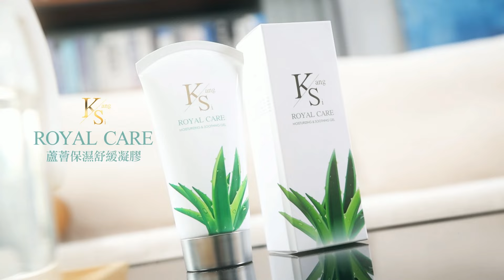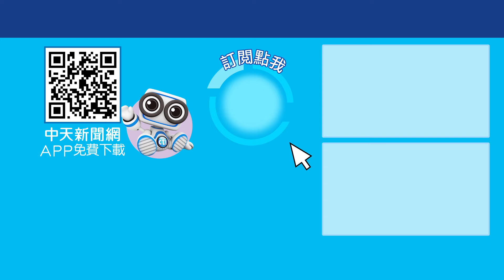憲法法庭場外攻防律師費延燒!王定宇為何可以知道合約內容? 寶楨選新聞 20240809 ‪@中天2台ctiplusnews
隨著釋憲案的律師費曝光，憲法法庭的攻防也從場上轉移至場下，而有著最帥律師之稱的李荃和所帶領的大恆法律事務所也被爆出，從去年到今年承接到政府的標案，總金額已破千萬，也讓人不禁懷疑這次大恆的收費是不是在做感恩大回饋，更多精彩內容，鎖定中天二台下午五點的《寶楨選新聞》一起聽主持人楊寶楨的深度解析!